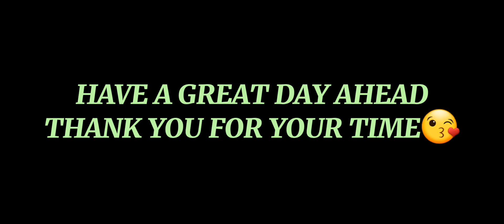NGAU TAU KOK/KWUN TONG, HONG KONG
skycrapers and busy streets of NGAU TAU KOK/KWUN TONGHONG KONG